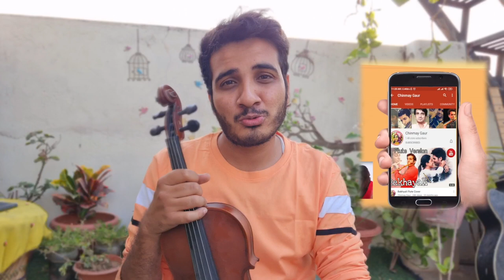Learn Violin /Highly recommend